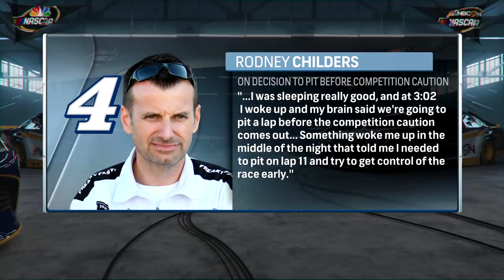Rodney Childers' 3 a.m. strategy helped Harvick at Indy| NASCAR America at Home | Motorsports on NBC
The NASCAR America at Home crew examine Rodney Childers' decisions that led to Kevin Harvick's win at The Brickyard and Denny Hamlin's heartbreaking night.

NASCAR America at Home: Cup Series addresses racial injustice at Atlanta | Motorsports on NBC